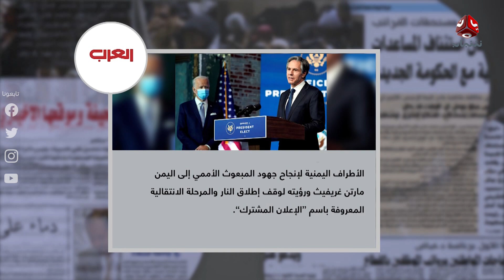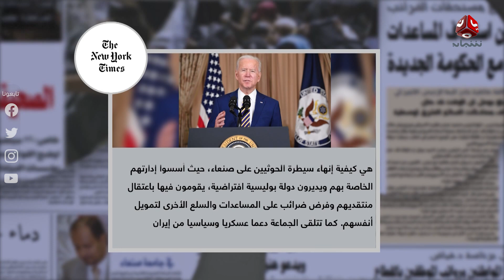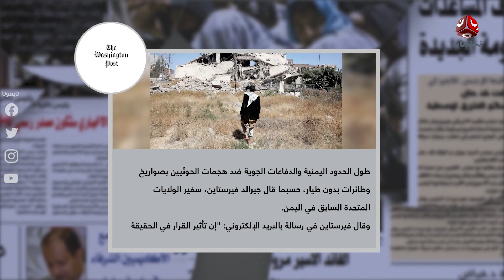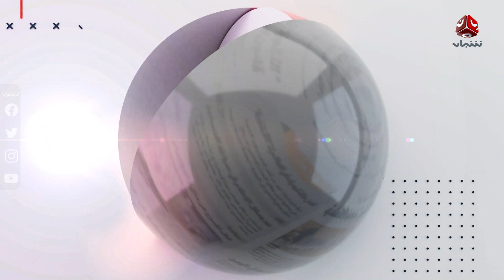السلطة الرابعة | 06 - 02 - 2021 | تقديم حمير العزب | يمن شباب